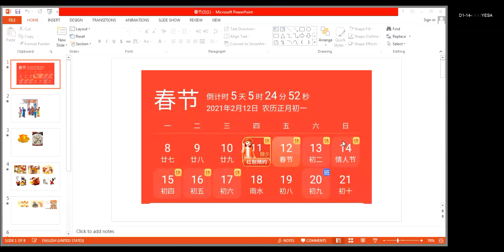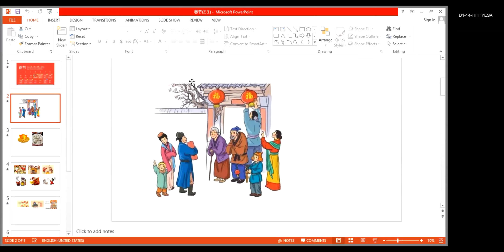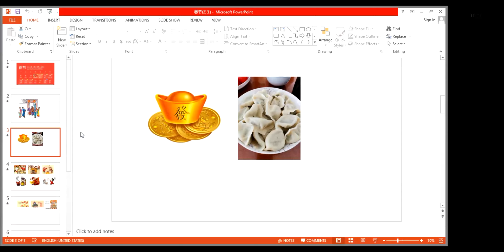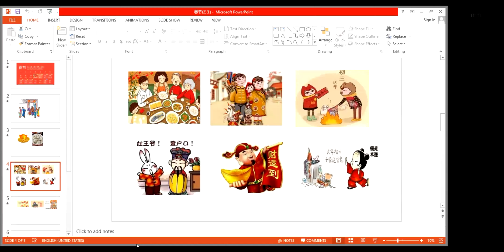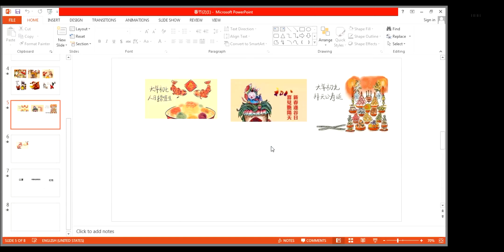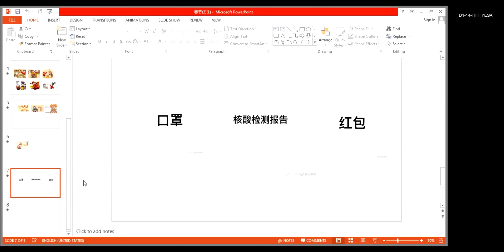Chinese Bubble C - 6 Februari 2021